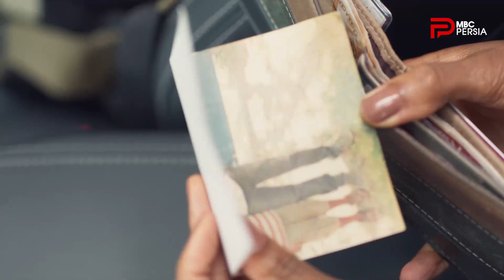سریال جایگزین | قسمت 23 | تولیو و رز فکر میکنن که رناتو یه برادر دوقلو داشته